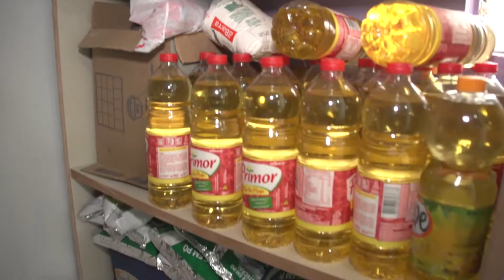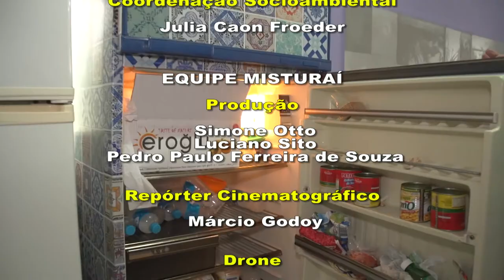Virada Sustentável Porto Alegre - Virada das Antenas - Iha do Pavão